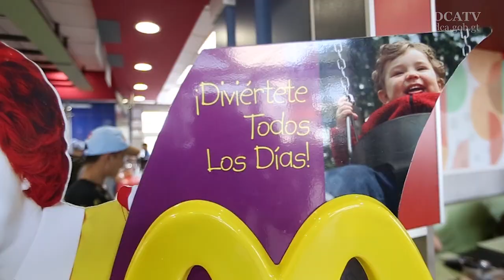Presidente se suma a labor social de restaurante de comida rápida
Para sumarse a la labor social del restaurante de comida rápida McDonal’s, el presidente Jimmy Morales participó esta mañana en la vigésima edición del McDía Feliz por los Niños, compró mil combos Big Mac y disfrutó uno junto a los comensales.
“Quiero felicitar a McDonal’s por realizar durante 20 años esta actividad, en donde todo lo que se recauda en la venta de Big Mac es llevado a centros que lo necesitan. Definitivamente hay empresas como esta que tienen esa conciencia social empresarial”, manifestó el gobernante.
Comida irá a centros de la SOSEP
Los mil combos adquiridos, indicó Morales, serán llevados a los centros de abrigo para niños y personas mayores que tiene a su cargo la Secretaría de Obras Sociales de la Esposa del Presidente (SOSEP).
El 100 por ciento de la venta de la referida hamburguesa será donado a 3 instituciones altruistas, Techo Guatemala, Fundación Aldo Castañeda y Fundación Infantil Ronald McDonald, de acuerdo con personeros del restaurante.
Invitación AL McDía Feliz
Además de congratularse con los colaboradores del negocio, “por el amor y el entusiasmo en este día”, el mandatario invitó a la población a ser parte de la causa.
“Hago la invitación para que todos los guatemaltecos podamos aprovechar la oportunidad, participar y unirnos en este tipo de actividades”, concluyó.